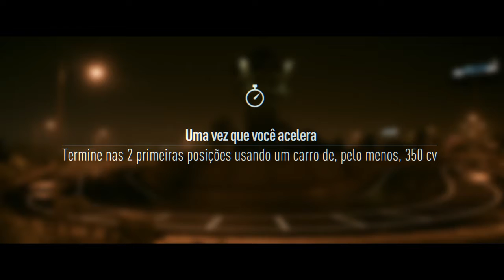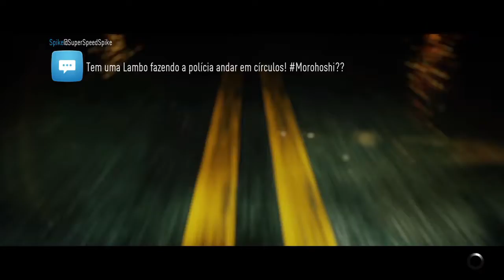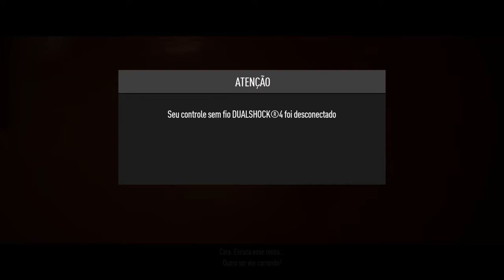Need for Speed #4: Locomotiva